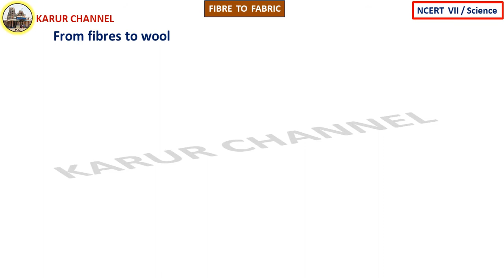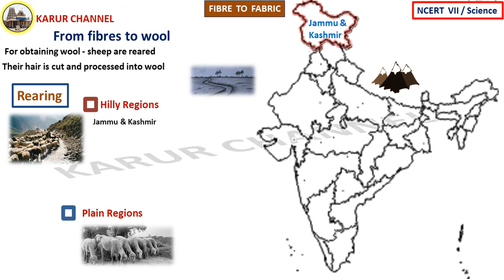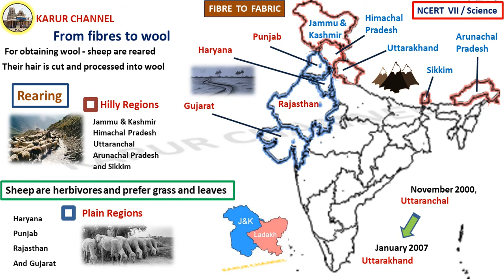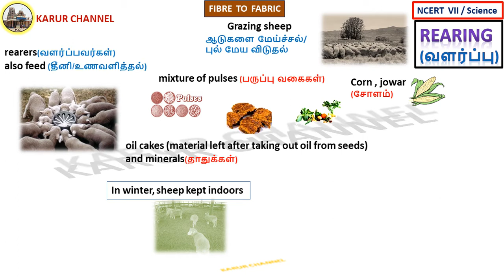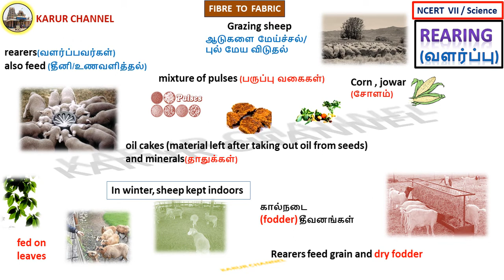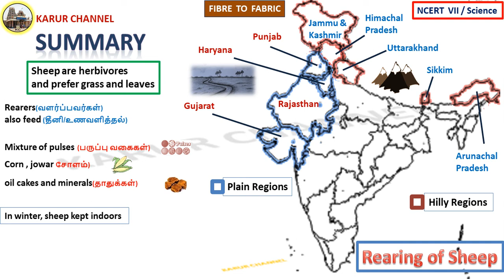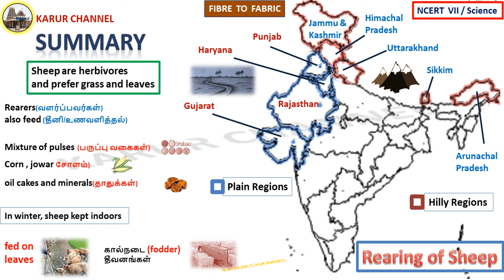NCERT- 7/Science in Tamil/3.Fibre to Fabric/Part-5/Rearing of Sheep /KARUR CHANNEL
“நாவில் சரஸ்வதி நற்றுணையாக”

  Limited to NCERT

NCERT   Class-VII
Subject : Science

PART-5
               Rearing of Sheep

Good Luck